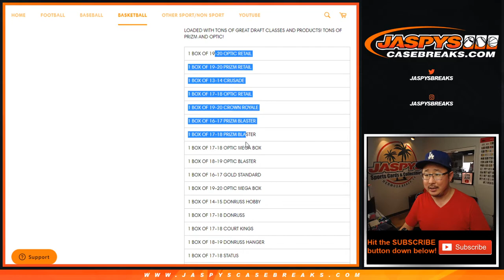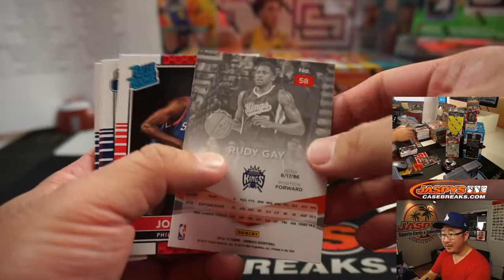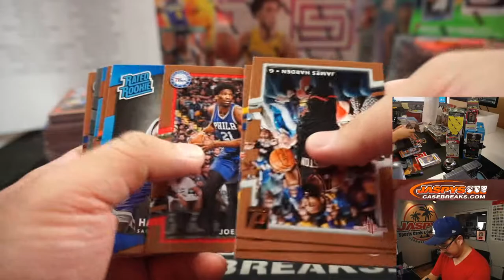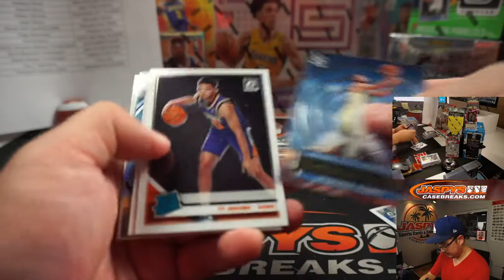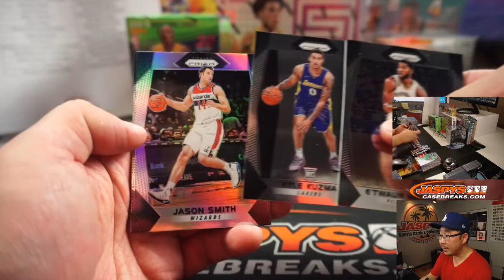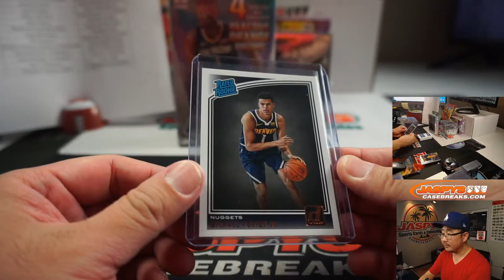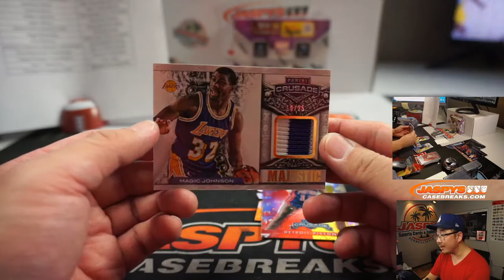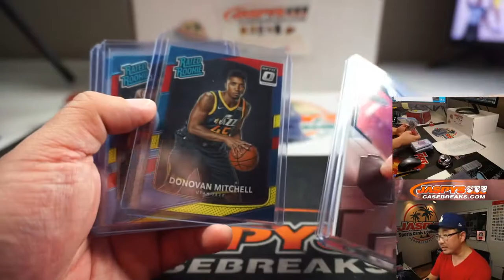Tu, 08.18.20 || JASPY'S 17-BOX PLAYOFFS ARE HERE BASKETBALL MIXER